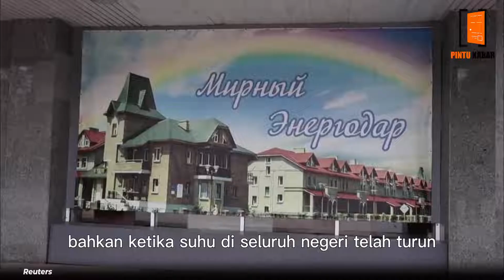Ukraina Mencoba Memulihkan Kekuatan Setelah Serangan Rusia Di Jaringan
Jutaan warga Ukraina masih tanpa panas atau listrik setelah serangan udara Rusia yang paling menghancurkan di jaringan energinya sejauh ini, dengan penduduk memperingatkan untuk bersiap menghadapi serangan lebih lanjut dan menimbun air, makanan, dan pakaian hangat pada Jumat, 25 November 2022.

Moskow mengatakan serangan terhadap infrastruktur dasar Ukraina sah secara militer dan bahwa Kyiv dapat mengakhiri penderitaan rakyatnyajika menyerah pada tuntutan Rusia. Ukraina mengatakan serangan yang dimaksudkan untuk menyebabkan kesengsaraan sipil adalah kejahatan perang.

Rusia telah menyerang jaringan energi Ukraina jauh dari garis depan perang sembilan bulan dengan rentetan rudal jarak jauh sekitar seminggu sekali sejak awal Oktober.